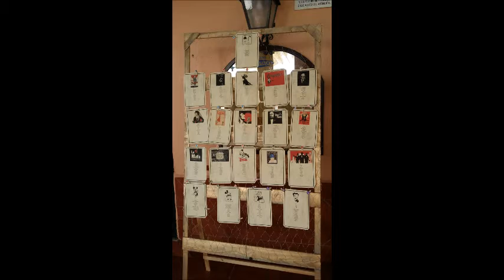Enlace de Sandra y Jose Antonio Salones Atalaya 22 de abril 2017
Salones Atalaya y Hacienda Dehesa el Palmitero dos lugares con encanto

Cuando das el Si quiero, en Teoría es para toda la Vida, y durante meses se preparan para el día mas especial de una pareja al margen de otros días importantes... buscan ir cerrando todos los detalles previos de la celebración de una boda... y una de ellas la elección de un salón de celebraciones que este a la altura de dichas circunstancias... esta parejita creyeron en nosotros, y confiaron en nuestros profesionales para su gran día, dos días después tienen un sueño hecho realidad, y ellos solos nos dan mas energía si cabe para seguir trabajando en esta linea.
Gracias por Confiar en Salones Atalaya